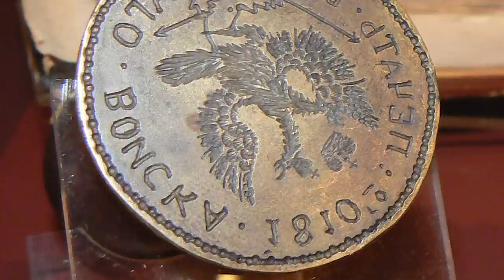Най-Успешните Битки на БЪЛГАРСКАТА Войска за Всички Времена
Още от преди 681 година досега, българската войска е гарант за съществуването ни като народ и държава. Водила безброй битки през вековете, тя винаги се е ползвала с обичта и доверието на българите, била е обект на гордост и пример с храбростта на воините.
След Освобождението на България, със заповед от 20 юли 1878 година на руския императорски комисар у нас – княз Александър Дондуков-Корсаков, е създадена Българската земска войска. Няма друга армия в света, която да не е позволила нито едно нейно знаме да бъде пленено в битка и да бъде изложено във военен музей на друга държава.
Героизмът и военните умения на българите са признати от световно уважавани военни капацитети. Затова е редно да преклоним глава и да почетем всички знайни и незнайни воини, загинали за България, защото те са нейни достойни синове и дъщери и защото те са причината днес България да я има.
В това видео ще ви разкажем за едни от най-успешните битки на българските войски.